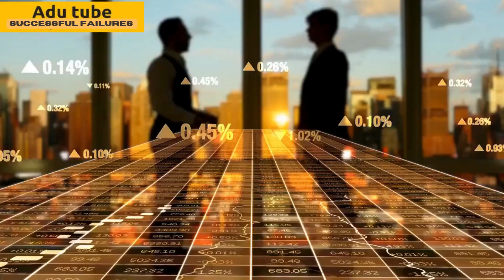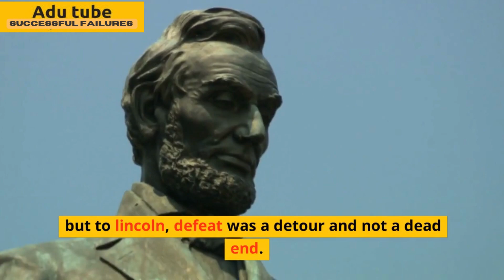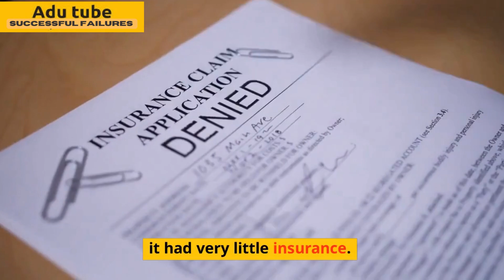Failure of Great People True story